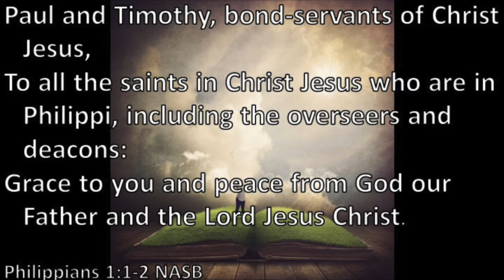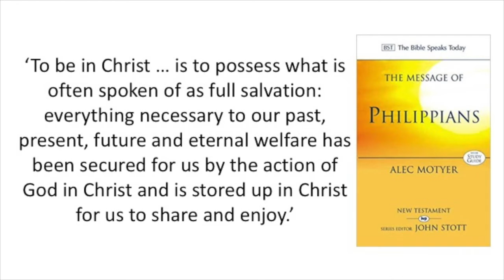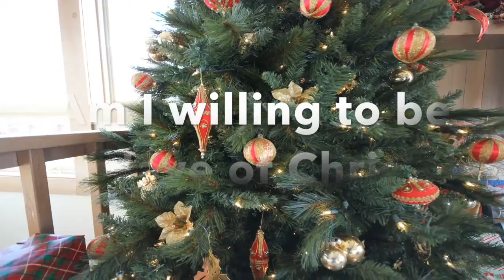Lights in the World - Day 2 - Phil. 1:1-2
How does Christmas change lives? This December, follow along in a study of the book of Philippians as it means to live as a Christian. How does the coming and reality of Christ change the way people live?